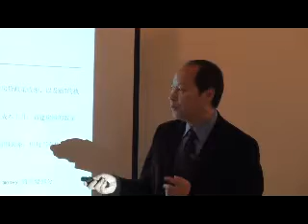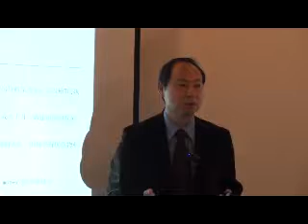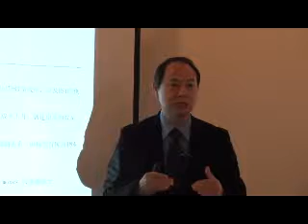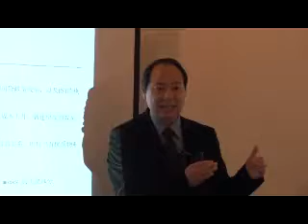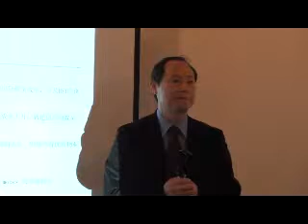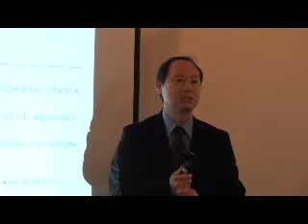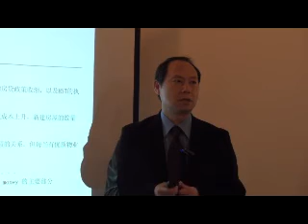2010 Q2 Toronto Real Rstate Forcast. Part 2 of 2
Toronto Condo Real Estate Review
by Sam Liu
2010/09/25